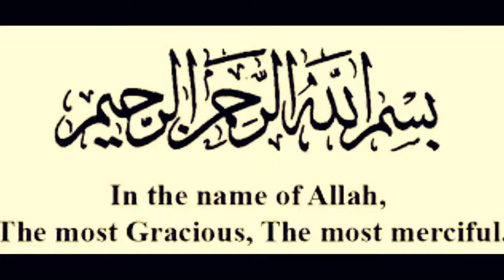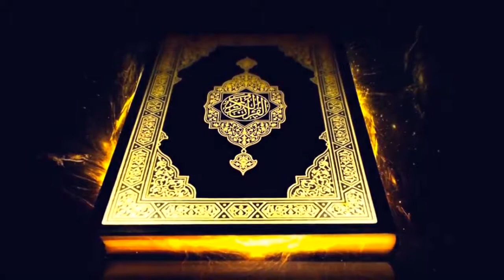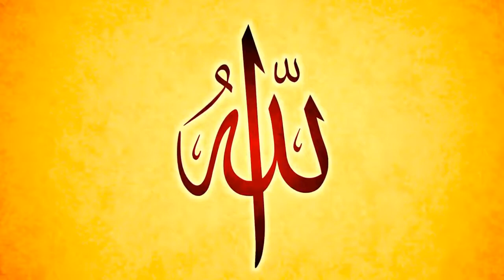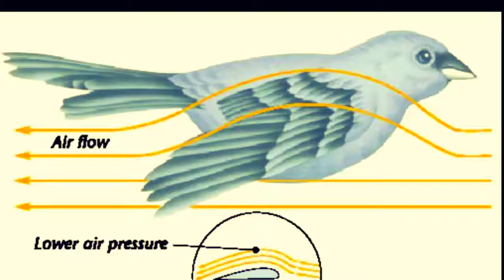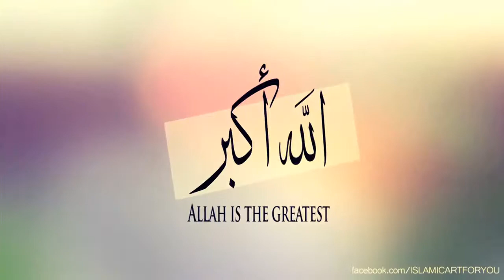সুরা আল মূলক || Surah Al Mulk(বাংলা অনুবাদ)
Hadith
The first and foremost exegesis/tafsir of the Qur'an is found in hadith of Muhammad[3][4] and while hadith is literally "speech"; recorded saying or tradition of Muhammadﷺ validated by isnad; with sira these comprise the sunnah and reveal shariah and tafsir. Although scholars including ibn Taymiyyah claim that Muhammadﷺ has commented on the whole of the Qur'an, others including Ghazali cite the limited amount of narratives, thus indicating that he has commented only on a portion of the Qur'an.[5] In either the case, higher count of hadith elevates the importance of the pertinent surah from a certain perspective. This surah holds special place in the sayings as well as practices of Muhammadﷺ, which can be observed by these related ahadith.

Imam Ahmad recorded from Abu Hurayrah that Muhammadﷺ said,"Verily, there is a chapter in the Qur’an which contains thirty Ayat that will intercede on behalf of its reciter until he is forgiven. (It is): ‘Blessed be He in Whose Hand is the dominion. (Surat Al-Mulk 67)’"[6][7][8]
Muhammadﷺ said, ‘There is a surah in the Qur’an which is only thirty verses. It defends whoever recites it until it puts him into Jannah’[9]
Anas ibn Malik reported Muhammadﷺ as saying, “There is a Surah which will plead for its reciter till it causes him to enter paradise.”[10]
Muhammadﷺ said, ‘Surah al Mulk is the protector from the torment of the grave’[11]
Jabir said it was the custom of not to go to sleep until he had read Tabarakalladhi Biyadihil Mulk(Al-Mulk) and Alif Laam Meem Tanzeel (As-Sajda).[12]
He used to recite Surah As-Sajdah and Surah Al-Mulk (in Arabic) before sleeping.[13]
Abdullah Ibn ‘Abbas reported that Muhammadﷺ said, ‘It is my desire/love that Surahtul Mulk should be in the heart of every Muslim’[14]
Ibn Abbas said that one of Muhammadﷺ’s companions set up his tent over a grave without realising that it was a grave and it contained a man who was reciting the Surah Tabarakalladhi Biyadihil Mulk up to the end. He went and told Muhammadﷺ who said, ‘It is The Defender; it is The Protector which safeguards from Allah Ta’ala’s Punishment’[15]
Khalid bin Madam said about surat Al Mulk and As-Sajda that these two surahs will fight for their reciter in the grave and will say, ‘O Allah! If we belong to Your book, accept our intercession in his favour. In case we do not, get us obliterated. These surahs will spread their wings like birds and will save the person from the torment of the grave.’[16]
It was narrated that Abd Allah ibn Mas'ud said: Whoever reads Tabarakalladhi Biyadihil Mulk [i.e. Surah al-Mulk] every night, Allah will protect him from the torment of the grave. At the time of the Messenger of Allah, we used to call it al-mani’ah (that which protects). In the Book of Allah it is a surah which, whoever recites it every night has done very well.[17][18]
Abdullaah ibn Mas’ood is reported to have said, 'A man will be approached in his grave from his legs and from his chest and then from his head. And each time this Surah will defend him by saying, 'You cannot do anything to him, he used to recite Surah Mulk'.'
Abdullaah ibn Mas’ood further states, 'It is called, 'Al-maani'ah'. For it protects from the punishment of the grave.'[19]
Ibn Umar said that once that Muhammadﷺ recited verse 2 (the One Who created death and life so that He may test you as to which of you is better in deeds) and when he reached the words "better in deeds", he stopped and explained that 'better in deeds' is the person who abstains most from the things Allah has forbidden and is always ready to obey Him."
Yahya related to me from Malik from Ibn Shihab that Humayd ibn Abd ar-Rahman ibn Awf had told him that Surat al-Ikhlas (Sura 112) was equal to a third of the Qur'an, and that Surat al-mulk (Sura 67) pleaded for its owner.[20]